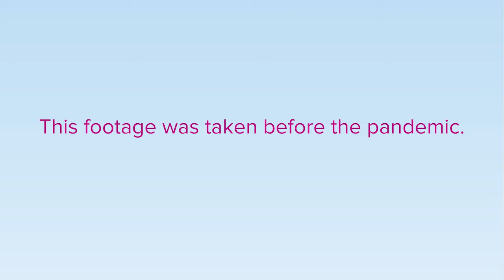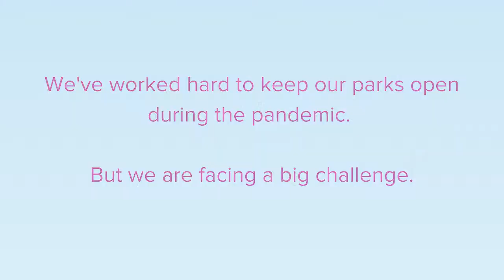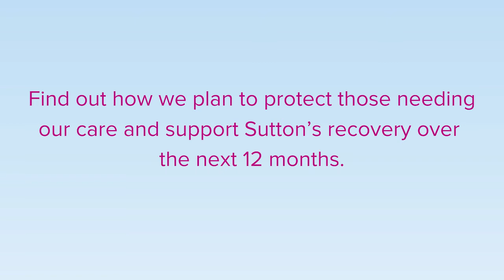Our Budget - making connections in Sutton's parks